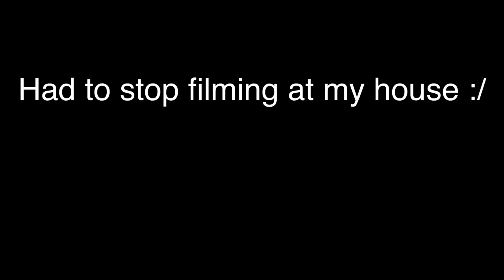So...We Baked Cupcakes😬 YIKES!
Nothing much to say, THANKYOU for the birthday wishes!